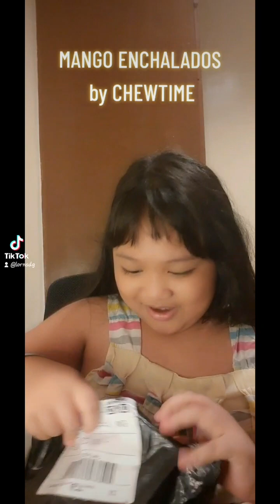Mango Enchilados ( Review)